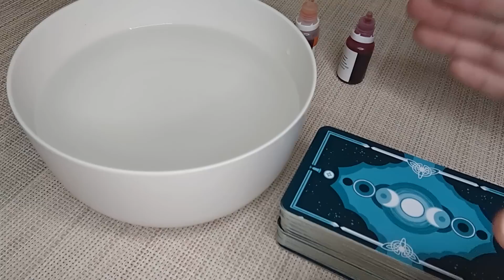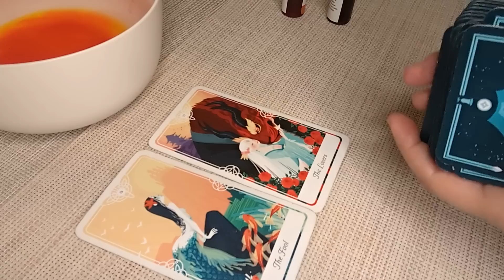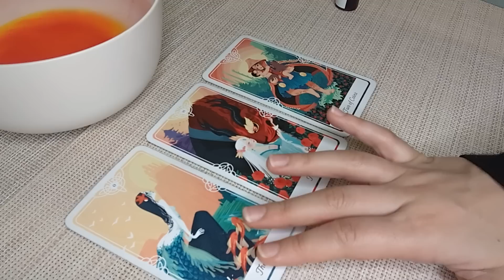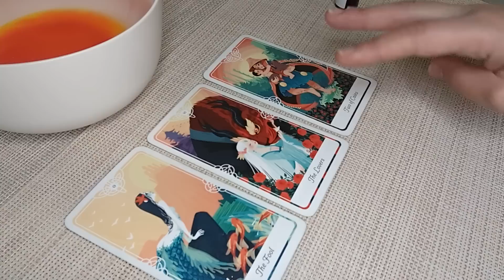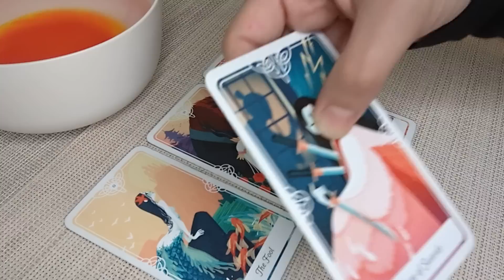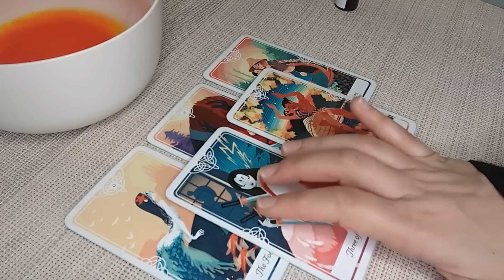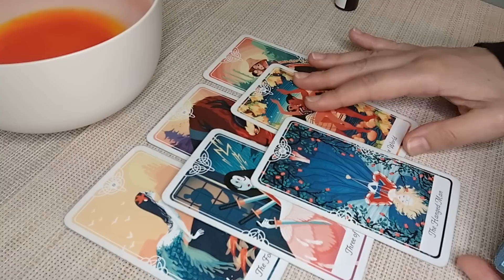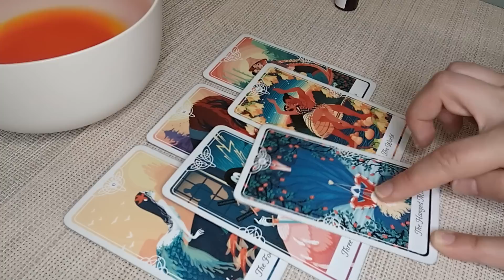PISCES♓Your Life Will Never be the Same After These Huge Changes! MARCH 2023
Hello Pisces! I welcome and appreciate all likes, shares and subscribes! 💖